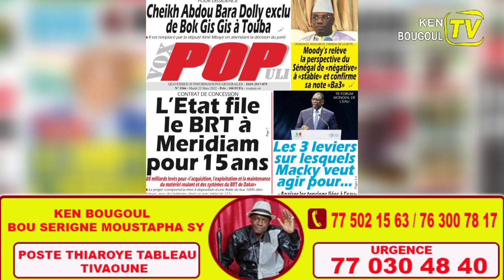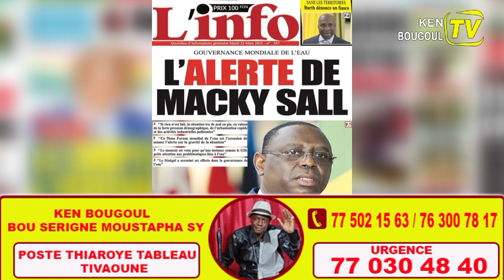Revue de Presse (wolof) LUNDI 07 Mars 2022 Mame Khalifa